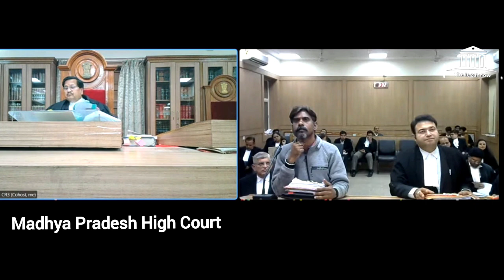Common man's Arguments in High Court without Advocate. Fighting case in Person.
argument before the honorable court
argument before the hon'ble court
argument before the judge
argument before the hon'ble judge
argument before the court by lawyer
argument before the court by young lawyer
argument before the court by advocate
argument before the court by senior advocate
 court argument video in hindi
court argument in hindi
court argument video in india
court argument in english in india
court proceeding in india video
court proceeding in hindi